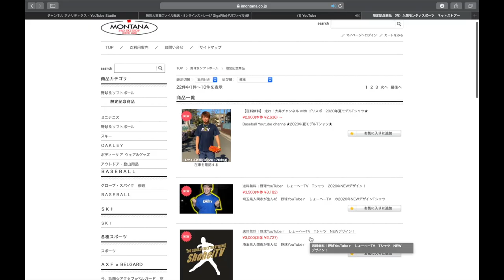ハイゴールドの【己極】で自主練ノック！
Stand up!!! MVはこちら